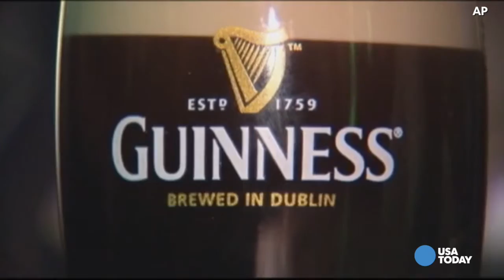Blarney! 5 St. Patrick’s Day facts/lies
I produced and voiced a little video for USA TODAY about some common misconceptions associated with St. Patrick's Day. Produced for USA TODAY.